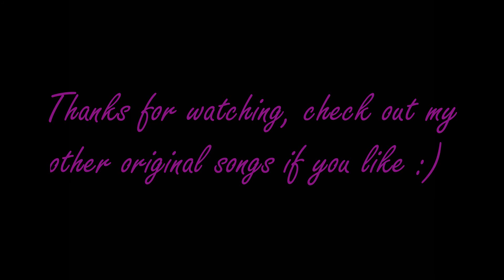Original song - Voice in the Silence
Hey guys :) Oh my gosh it's been like... 4 months since I uploaded a video... I'm so sorry! I just have been kinda busy over the last months, but now I'm ready to get into youtube more again... First of all I have a new camera. Yay! And also I will try to upload AT LEAST a video per month, hopefully one every week... one of my new years resolutions ;) I wrote this song with a friend of mine and it actually was the first time I had a co-writer... So exciting :) Hope you like the song, leave a comment and maybe like? That would seriously make my day. See you soon in my next video!! Bye :)
PS: Leave a request for a cover if you want to :)